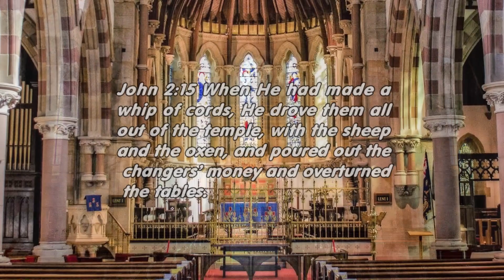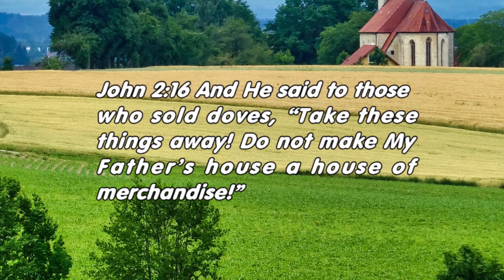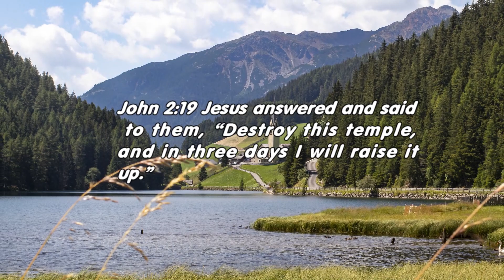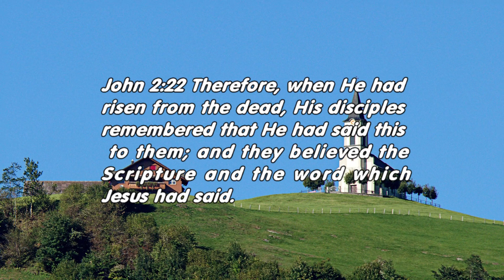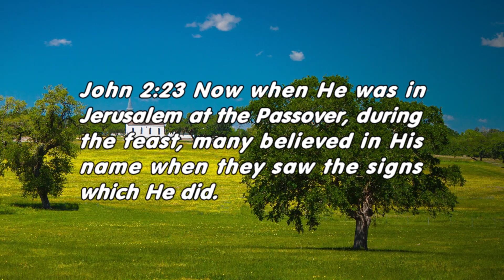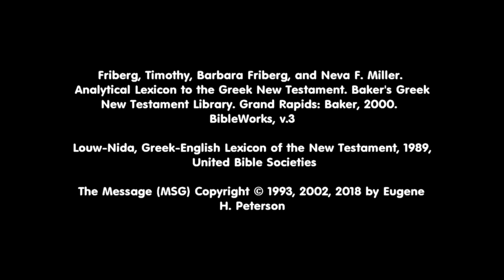Clear the Building (John 2)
What kind of worship do we have here? Is it just a cabaret with Christian songs? Is it easy worship without self-sacrifice, or is it real worship from the heart? Let’s look at the most important purpose for our church building. Let’s learn Jesus’ reason for driving the merchants out of the temple court in John 2:13-25. Notes